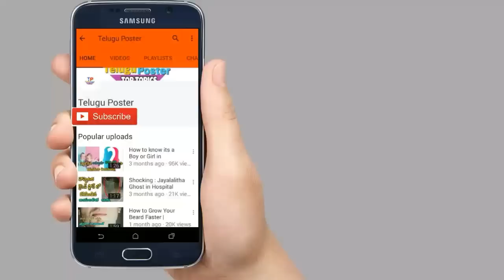Bigboss team remunaration s/బిగ్ బాస్ లో పాల్గొనడానికి వీళ్లు తీసుకున్న రెమ్మునరేషన్ ఎంతో తేలిస్తే ఖ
బిగ్ బాస్ లో పాల్గొనడానికి వీళ్లు తీసుకున్న రెమ్మునరేషన్ ఎంతో తేలిస్తే ఖంగు తింటారేమొ ?
Bigboss team remunaration